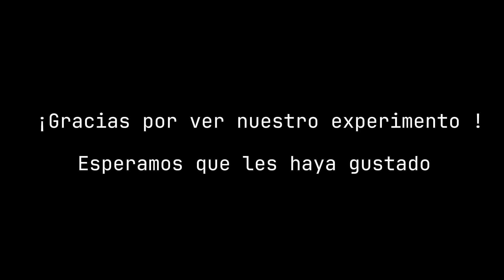MasterChem VI - Secundaria - Reacción exotérmica a partir de una gominola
Os presentamos el experimento  "REACCIÓN EXOTÉRMICA A PARTIR DE UNA GOMINOLA" realizado por los estudiantes de secundaria del IES LOS ALBARES.

Con esta prueba el equipo opta a participar en la final de la VI edición de MasterChem, un certamen químico destinado a potenciar las vocaciones químicas de los estudiantes de entre 6 y 18 años.

Un proyecto de la Unidad de Cultura Científica y de la Innovación de la Universidad de Murcia con la colaboración de la Fundación Española para la Ciencia y la Tecnología (FECYT) - Ministerio de Ciencia, Innovación y Universidades.

Además cuenta con el patrocinio de otras instituciones como la Academia de Ciencias de la Región de Murcia, la Real Sociedad Española de Química en su sección territorial de la Región de Murcia, el Colegio de Químicos de la Región de Murcia, el Centro de Referencia Nacional de Química, la Facultad de Química y empresas como Tecnoquim, Gedilab, Proquilab, Linasa, Frutos Secos Hernández, Hero y AquaDeus.